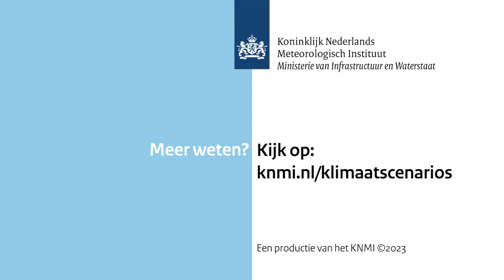KNMI climate scenarios 2023: Adaptation to climate change in Limburg, Bonaire and Bunnik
Our climate is changing. The KNMI climate scenarios outline what the future climate in the Netherlands and the Dutch Caribbean could look like. In short: the higher the emission of greenhouse gases, the extremer the weather will be. Three examples show how we have already started to adapt to climate change.

In the first example, we see that adjustments in the Geuldal, in the province of Limburg, should prevent major floods in the future. Hetty Meertens of nature organization ARK Rewilding Nederland explains how. In the second example, Sabine Engel of Mangrove Maniacs in Bonaire (Dutch Caribbean), shows that mangroves serve as a first line of protection to tropical storms. Apart from that, mangroves store CO2. In the third example we are back in the Netherlands. We are in Bunnik, where farmer Djûke Smith shows that it is possible nowadays to grow kiwifruit in the Netherlands.

Because of climate change we will have to prepare for more severe weather extremes. At KNMI, we are working hard to provide better and earlier warnings about such extremes. But to really limit the consequences, emissions have to be reduced and we have to adapt. KNMI director Maarten van Aalst expresses the hope that the KNMI climate scenarios will help to achieve this. More information about the climate scenarios can be found